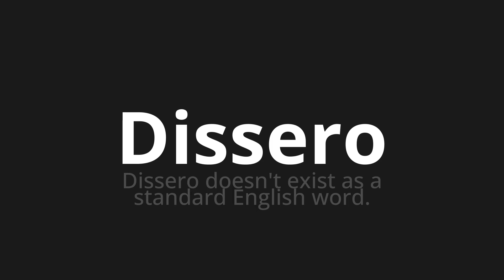How to pronounce Dissero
Master the Pronunciation of 'Dissero Which means said' - which means : Desn'T exist as a standard English Word. 📝 with @HTPronounce 🎓🗣️ - [Your Guide to Italian]

Learn to pronounce 'Dissero' perfectly in Italian with our easy and engaging tutorial by @HTPronounce! 📖📽️ In this comprehensive video, we provide you with native speaker examples 🗣️👂 and phonetic breakdowns 🎵 to ensure you get the pronunciation just right.

How to say They said in Italian